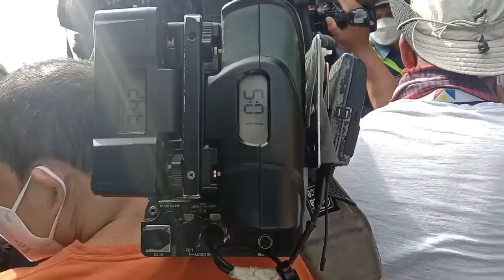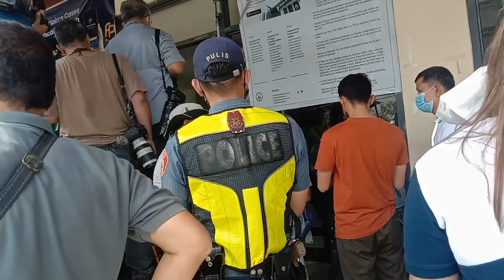Delima acquitted pero bago ang result ganito ang kaganapan sa labas ng RTC.